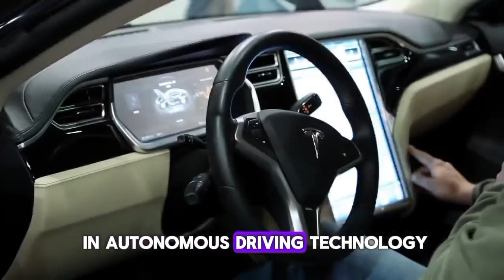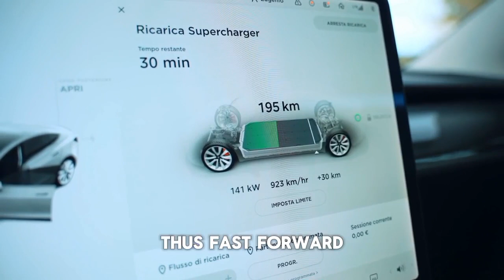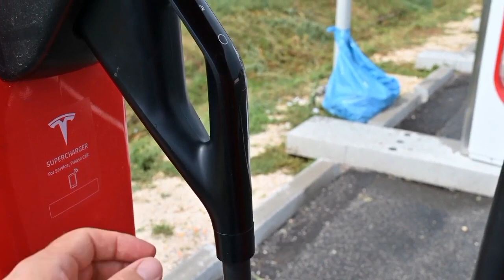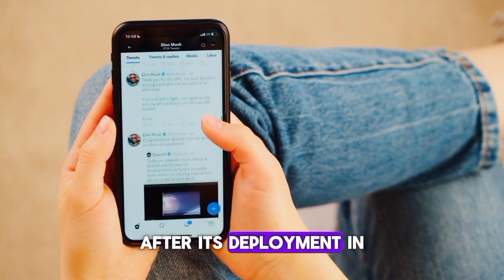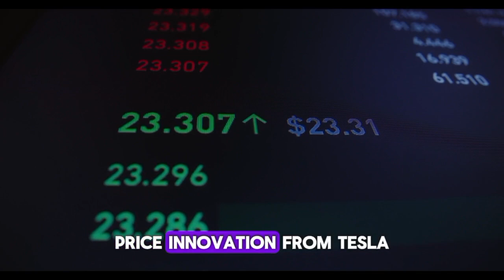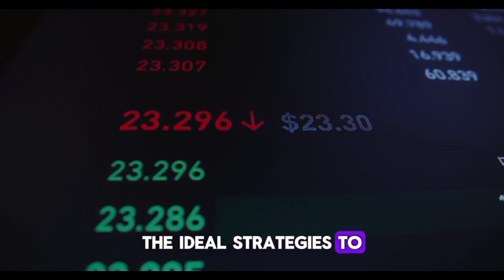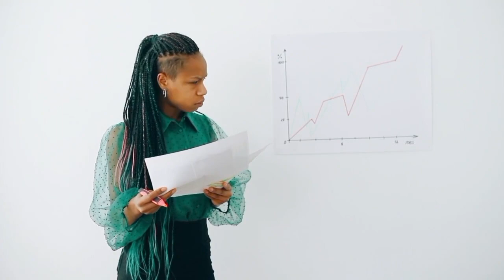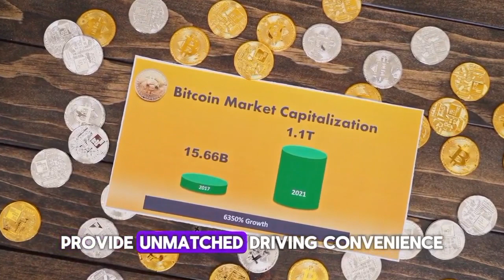Elon just demonstrated that FSD will transcend reality.